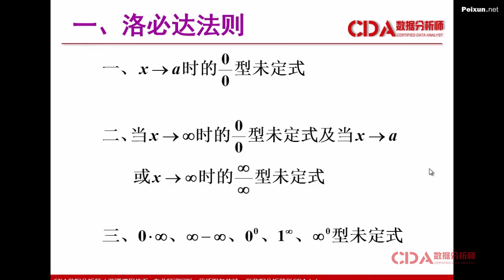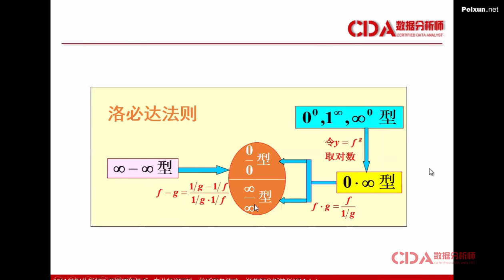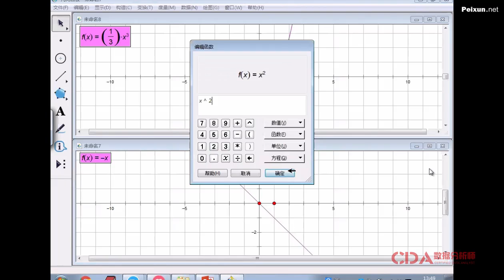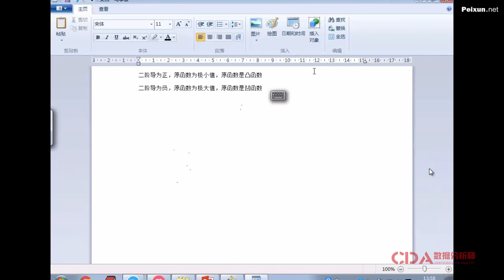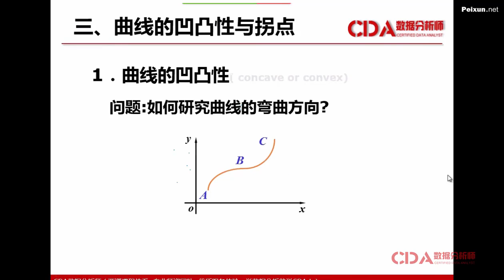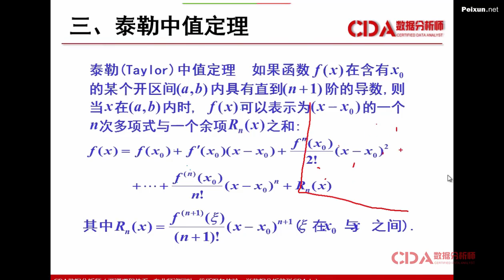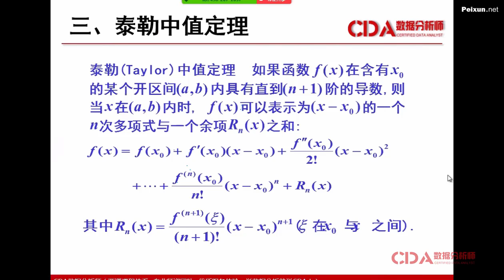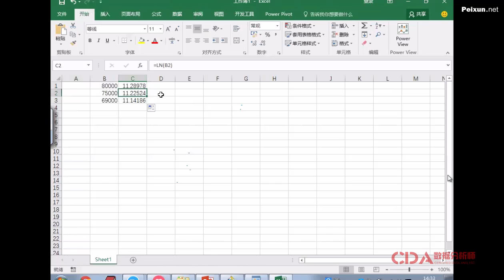8 CDA数据分析师 数据科学家 数据挖掘 统计学基础 洛必达法则